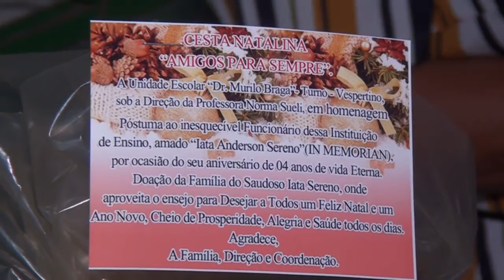COLABORADORES DO COLÉGIO MURILO BRAGA REALIZAM ENTREGA DE CESTAS BÁSICAS EM HOMENAGEM AO JOVEM IATA